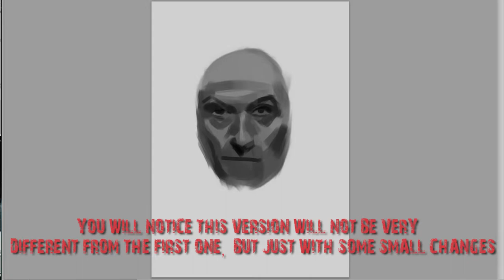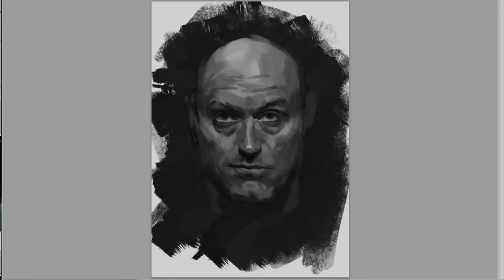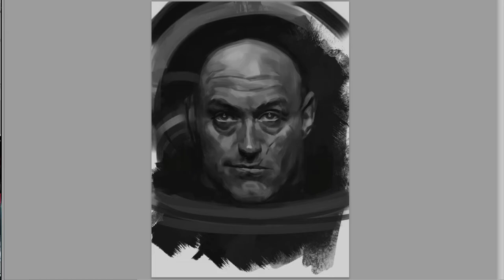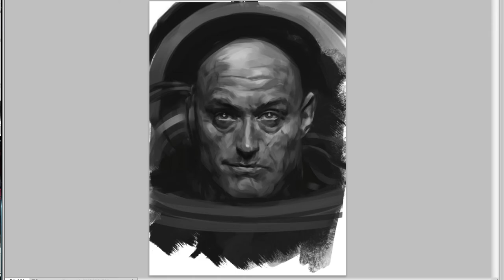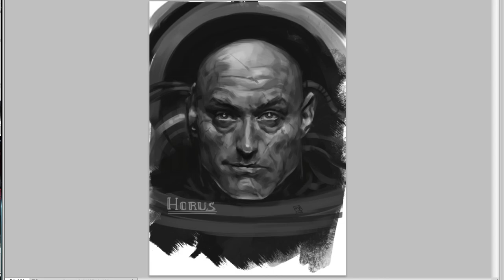Time Lapse painting _ Digital art_ Primarchs Portrait 21: Horus0.2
Number 21 of a series of Fan Art quick portrait sketches of the warhammer 40k Primarchs.
I decided to re do Horus´s portrait. I was pleased with the general look of the first one, but there were certain things that really bothered me.
 So i have used the first portrait as main reference to keep the things i liked about it, but started fresh from zero to focus into making the changes i wanted to do.  So at the end it looks very similar to the first one but still different.

Bare in mind than these are my own personal take on the characters and are done under one hour.